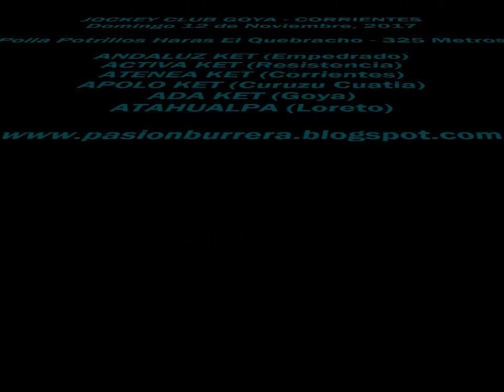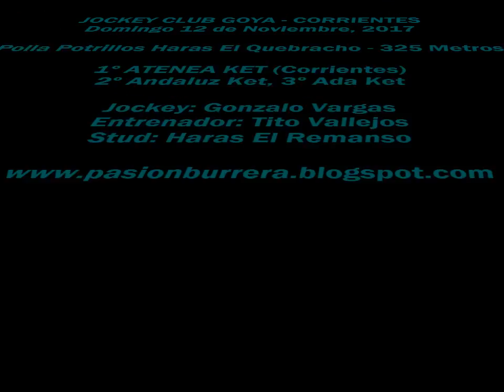Atenea Ket, POLLA POTRILLOS HARAS EL QUEBRACHO - Goya (12-11-17)